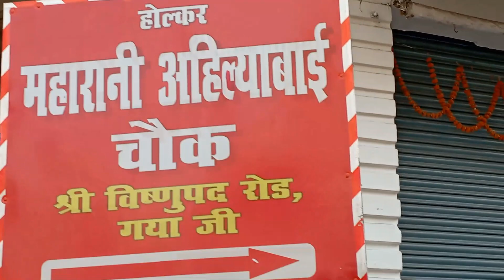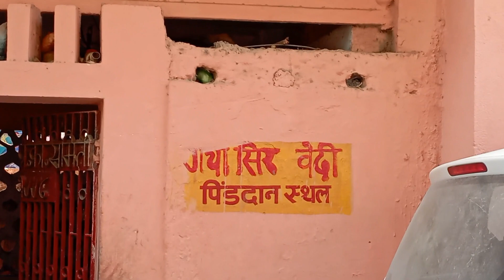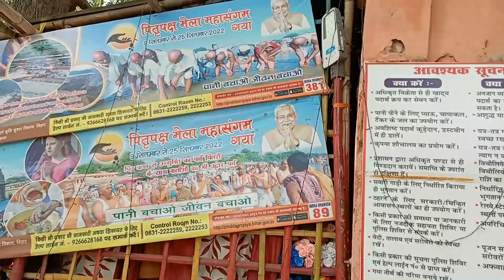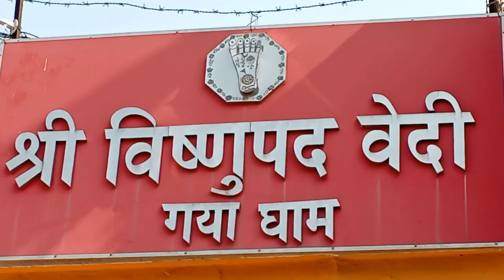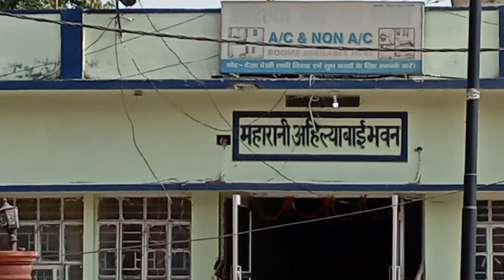विष्णुपद मन्दिर गया । Gaya Vishnupad Mandir । panmasti vlog । Pan Masti ।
If you see any mistake anywhere drop them in the comments section below.

Script :- Aakash Keshri
Video Edit :- Aman Boss Raaz
Camera man :- Both

Note :- We don't want to hurt any people or community. So don't take anything you see in this video to heart.   : )